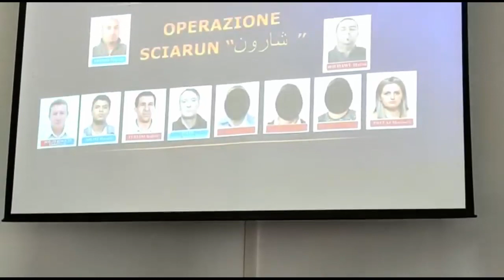Ventimiglia, operazione "Sciarun"